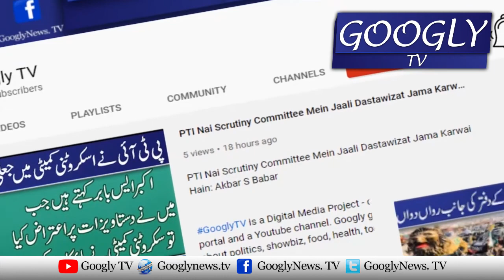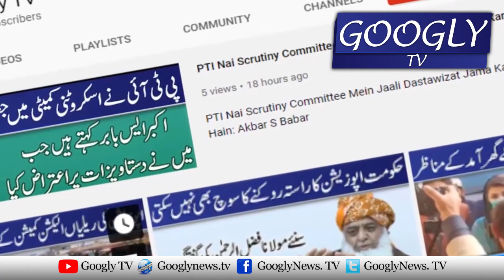Imran Khan Nai Mulk Sai Gurbat Khatam Karnay Ka Formula Bata Diya | Googly News TV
Imran Khan Nai Mulk Sai Gurbat Khatam Karnay Ka Formula Bata Diya